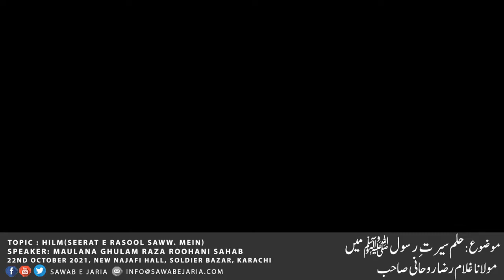Maulana Ghulam Raza Roohani Sahab | Hilm(seerat e Rasool saww. mein) | 22nd Oct 2021 | [SawabeJaria]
Maulana Ghulam Raza Roohani Sahab

 Hilm(seerat e Rasool saww. mein)

22nd Oct 2021

[SawabeJaria]